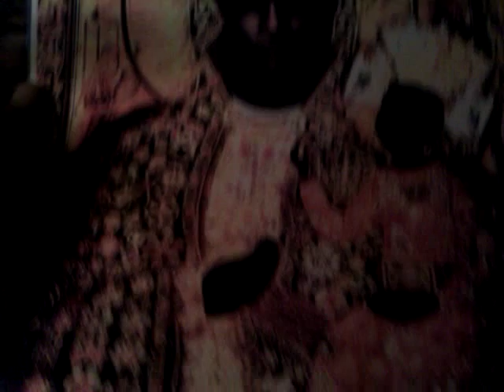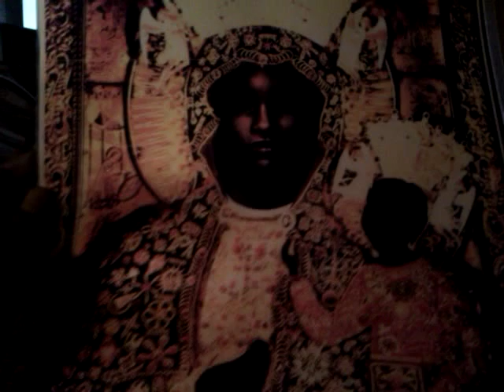BLACK MADONNA: Virgin Mary & Restoration of the Lost Image of True BLACK Motherhood & Sisterhood